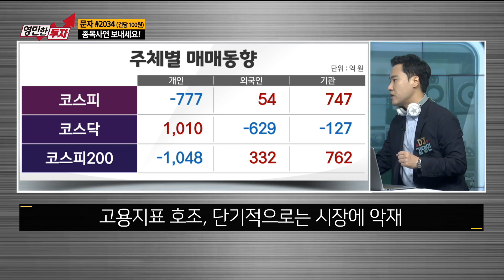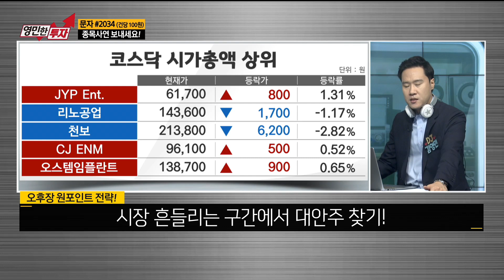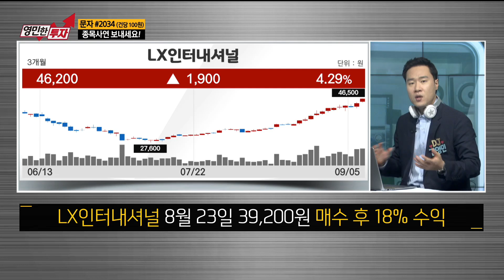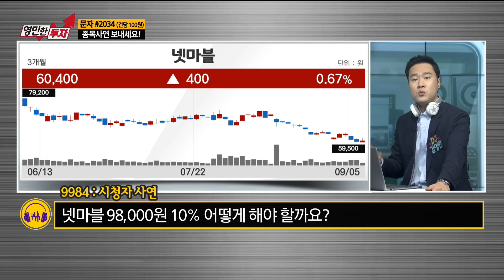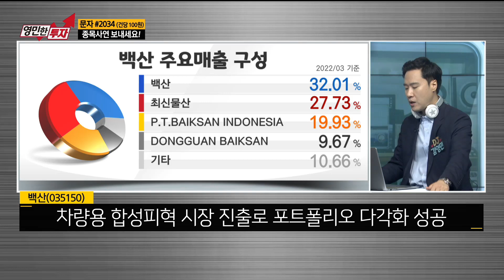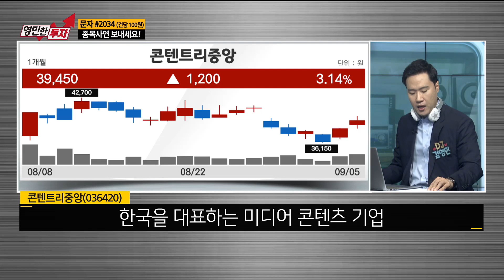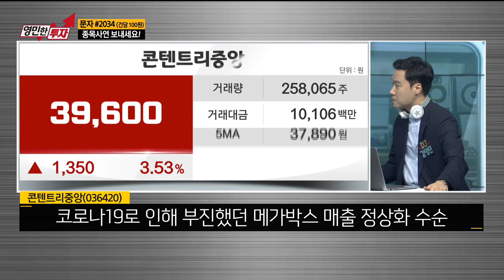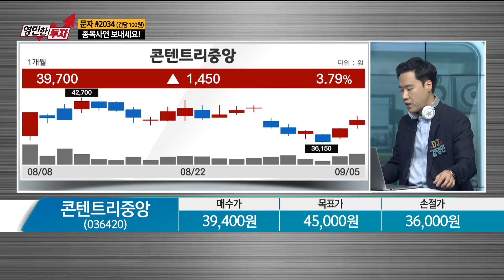[영민한투자] 원달러 환율 1,370원 육박! 환율 계속 치솟을까? 백산, 콘텐트리중앙 / 생쇼 영민한투자 김영민 / 매일경제TV